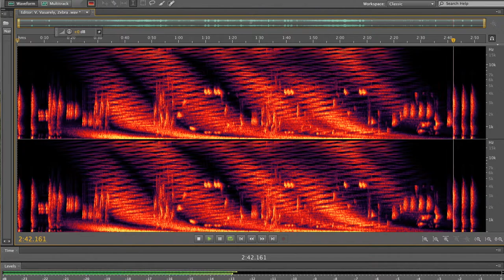Soundscape from op art of V Vasarely, Zebra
V. Vasarely is one of my favorite artist. Constructed spaces, language of the colors and shapes, all these acted as catalyst for my imagination. Soundscape is produced with Photosounder and later edited. You can still see parts of the original Zebra, hidden in the spectrum of sounds.